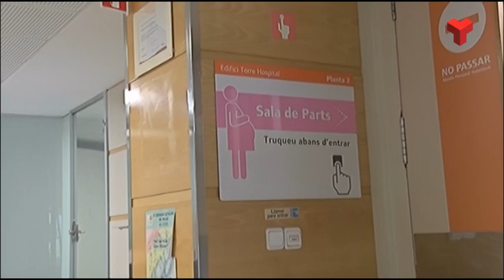Una unitat de Mútua ajuda a superar els transtorns mentals durant l'embaràs